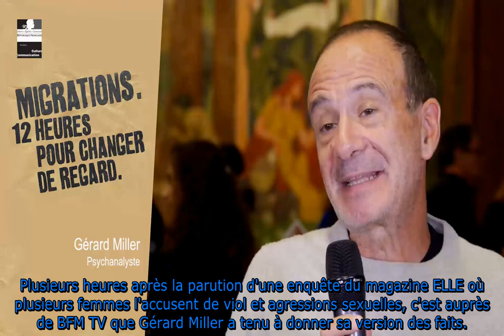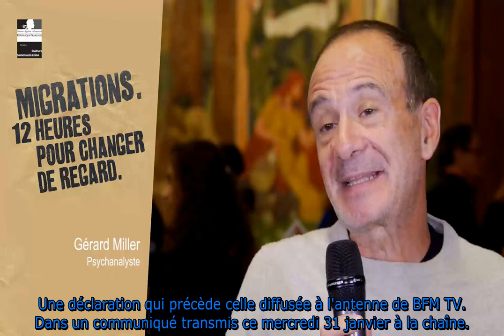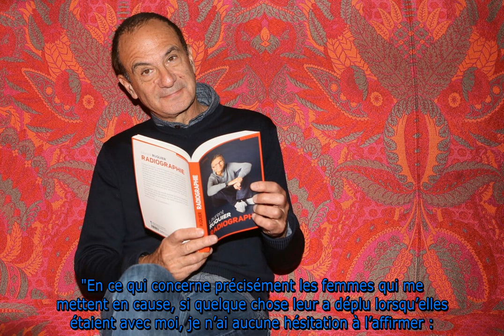Accusé de viol et agressions sexuelles, Gérard Miller se confie pour la première fois